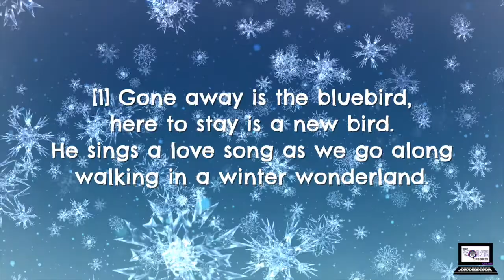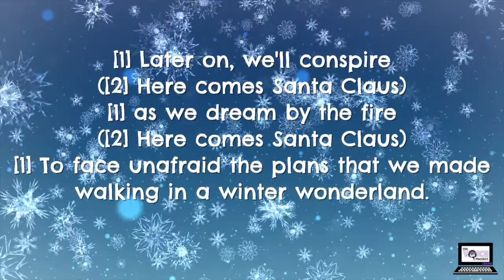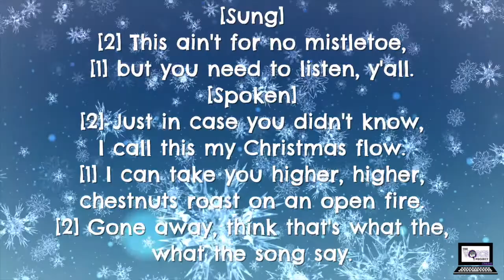Winter Wonderland Mash Up - part 2